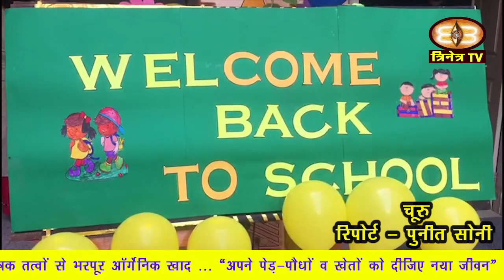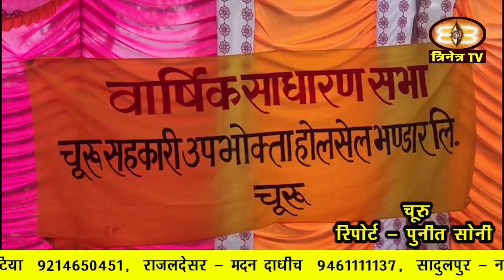27-28 Sep. 2021||Churu Dist.News|| Churu Update|| चुरू जिले की ख़बरों के साथ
27-28 Sep. 2021||Churu Dist.News|| Churu Update|| चुरू जिले की ख़बरों के साथ
1. प्रदेश की अब तक की सबसे बड़ी राजस्थान अध्यापक पात्रता परीक्षा रीट 2021 की परीक्षा जिले भर में रविवार को शांतिपूर्ण एवं सुव्यवस्थित ढंग से संपन्न हुई ।
2. वहीं राजलदेसर कस्बे में पहली बार हुए रीट के एग्जाम में कुल 4 सेंटर पर तहसीलदार अमी लाल यादव व राजलदेसर थाना प्रभारी महेंद्र सेन के नेतृत्व में पूरी निगरानी रखी गई |
3. रीट परीक्षा के दौरान नकल करते हुए रविवार को रतनगढ़ तहसील के गांव की पूर्व सरपंच के पति व एक महिला को गंगाशहर बीकानेर की पुलिस ने गिरफ्तार किया है।
4. संयुक्त किसान सभा के “भारत बंद” के समर्थन में आज किसानों द्वारा तारानगर बंद सफल रहा |
5. वहीं संयुक्त किसान मोर्चा के राष्ट्रीय आह्वान पर “भारत बंद” के समर्थन में चुरू जिला मुख्यालय पर भी आज जिलाध्यक्ष रामरतन सिहाग के नेतृत्व में सभा का आयोजन किया ।
6. संयुक्त किसान मोर्चा के आह्वान पर “भारत बन्द” का सरदारशहर में भी मिलाजुला असर देखा गया।
7. “भारत बंद” का असर आज रतनगढ़ में भी देखने को मिला।
8. राजलदेसर के 3 नंबर विद्यालय में कक्षा 1 से 5 तक के विद्यार्थियों को अध्ययन करवाया गया |
9. वहीं राज्य सरकार के निर्देशानुसार पच्चास प्रतिशत विद्यार्थी सीमा के अन्तर्गत आज जिला मुख्यालय पर भी श्री जैन श्वेताम्बर तेरापथी बाल विहार द्वारा संचालित किडस होम में कक्षा एक से पांच तक की कक्षाऐं प्रारम्भ की गई |
10. सरदारशहर में विभिन्न मांगों को लेकर राजस्थान राजस्व सेवा परिषद् की प्रांतीय महासमिति के आह्वान पर आज पेनडाउन हड़ताल की गई ।
11. वहीं राजस्थान राजस्व सेवा परिषद के बैनर तले आज रतनगढ़ में भी अधिकारियों एवं कर्मचारियों ने पैन डाउन हड़ताल रखकर अपना विरोध जताया।
12. राजलदेसर कस्बे के निकटवर्ती ग्राम पंचायत बिनादेसर में आज दोपहर 2:30 बजे तेज बारिश का दौर शुरू हुआ जो लगातार डेढ़ घंटे तक चला |
13. चूरु सहकारी उपभोक्ता होलसेल भण्डार की वार्षिक आम सभा की बैठक का आयोजन आज भण्डार के प्रधान कार्यालय में मोहनलाल गढ़वाल की अध्यक्षता में आयोजित की गई।
14. भारतीय जनता पार्टी युवा मोर्चा के जिलाध्यक्ष गोपाल बालाण ने अपना जन्मदिन आज चूरू के गाजसर रोड पर संचालित विनायक संस्कार केंद्र पर मनाया।
15. तारानगर तहसील के गांव सात्यूँ के प्राथमिक स्वास्थ्य केंद्र पर आज सुपोषण दिवस मनाया गया |
16. चुरू के वार्ड 34 में स्थित गन्दे पानी की निकासी को लेकर आज वार्डवासियों ने पार्षद लीलाधर शर्मा के नेतृत्व में सभापति के प्रतिनिधि नारायण बालाण को एक ज्ञापन सौंपा ।
17. चूरू की स्थानीय बूंटिया रोड स्थित गोपाल गौशाला में सुशील बजाज कोलकाता की तरफ से छठ व पितर जी महाराज की तिथि पर आज सभी गोवंश को दलिया खिलाया गया।
18. रतनगढ़ के पंचायत समिति सभागार में साधारण सभा की बैठक आज प्रधान मोहिनीदेवी खीचड़ की अध्यक्षता में हुई।